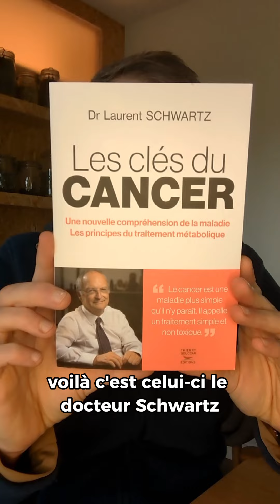[Lectures] Les clés du cancer de Laurent Schwartz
Un nouveau regard sur le cancer et une présentation des principes du traitement métabolique.

Un livre facile d'accès et qui présente la synthèse des recherches du cancérologue Laurent Schwartz, un professionnel curieux et ouvert à l'échange.